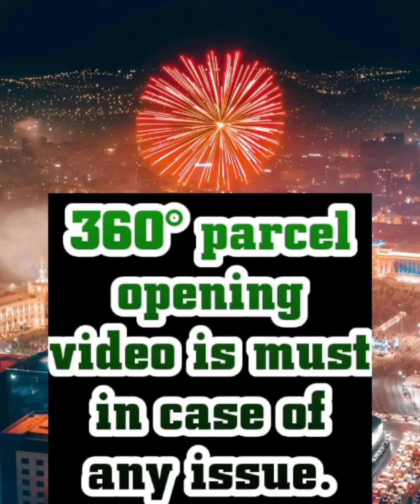Lichi Silk Saree Almaari ANX-106 South Indian Fashion | Order on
Collection name: Lichi Silk Saree Almaari ANX-106 South Indian Fashion

Fabric Details:
Your Dream Wedding Look Should Seamlessly Fit Your Comfort! The Hustle Bustle Of Weddings Can Be Tiring And Your Outfit For The Day Should Not Come In Between Your Fun.

Fabric:- LICHI SILK

Saree Length 5.5 Meter
Blouse Length 0.8 Meter